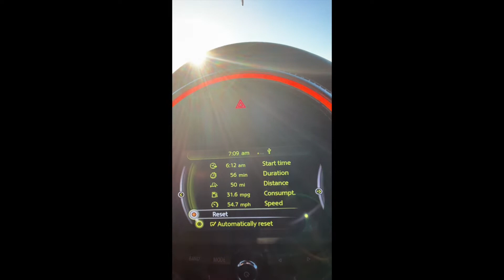IG356 A random vlog while driving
Really sorry about the vertical camera position...  hindsight is 20/20